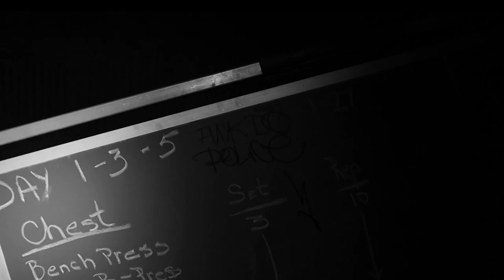Race-Vine Poetry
A short meditation on urban exploration.